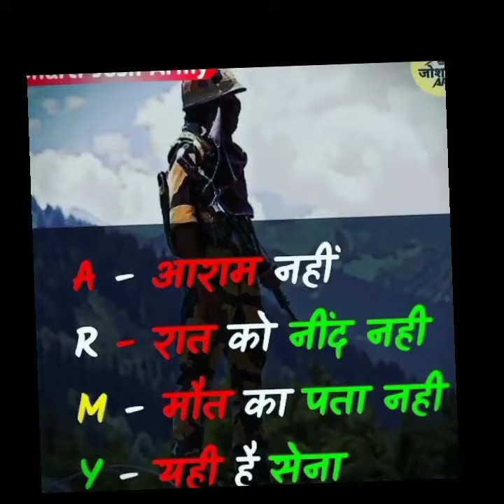Indian army boys 💕💕💕 I Love you Indian army boys my bream is Indian army boy